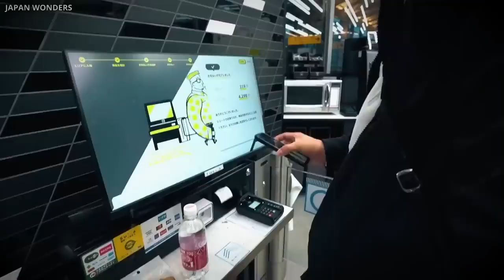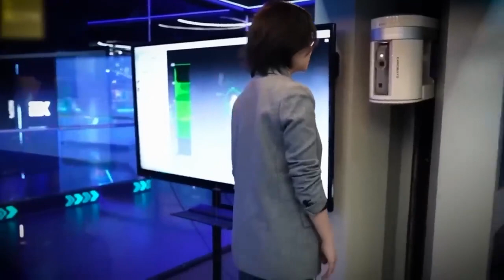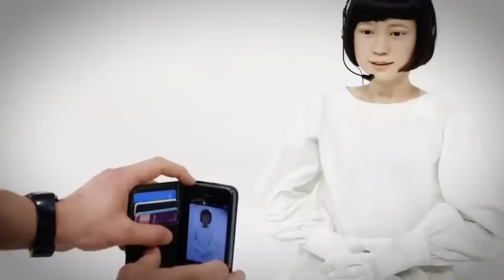Can Japan's Female AI Robot Get Pregnant?